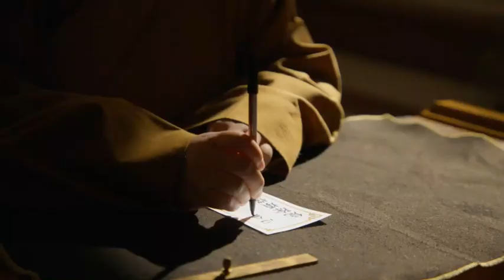Nan Tien Temple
Situated at Berkeley - a suburb of Wollongong in the state of New South Wales. It is one of the branch temples of Fo Guang Shan, founded in 1965 by Venerable Master Hsing Yun, which has over 200 branches worldwide. "Nan Tien" in Chinese, literally means "Paradise of the South". This is the biggest Buddhist temple in the southern hemisphere.